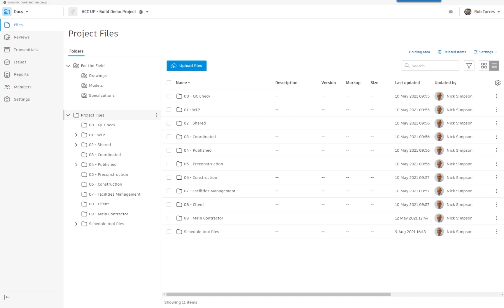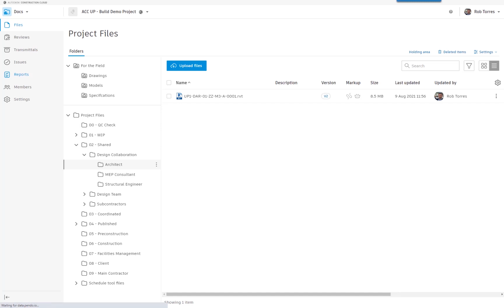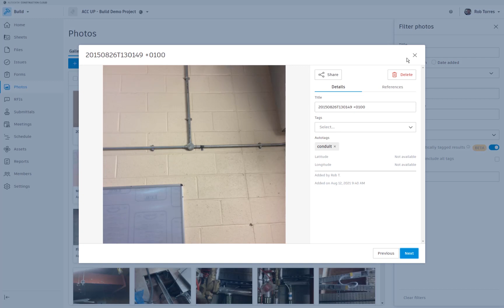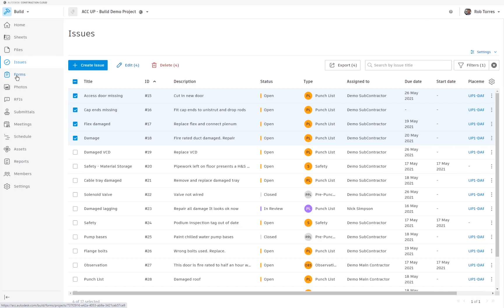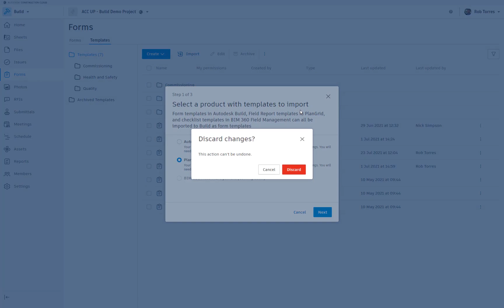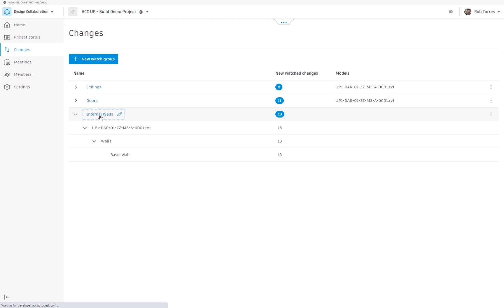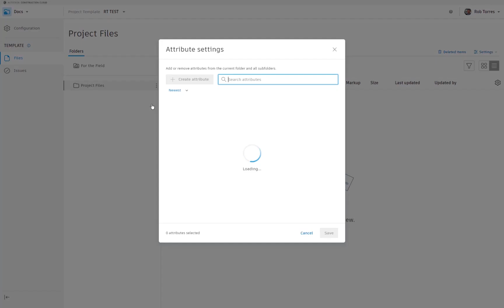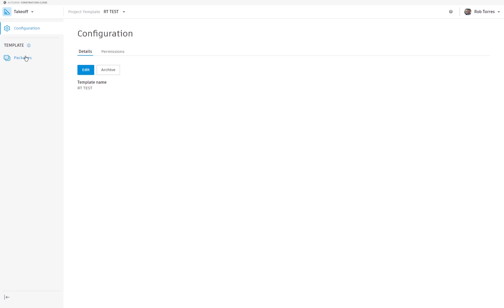Top 10 New Features in Autodesk Construction Cloud (ACC)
A round up of the latest advancements to the Autodesk Construction Cloud unified platform from our Construction Consultant Rob Torres.

Contents of this video:

0:00 - 1 - Desktop Connector
0:59 - 2 - Auto-tagging photos in Autodesk Build
2:25 - 3 - Reverse referencing photos in Autodesk Build
2:58 - 4 - Issue Interactions in Autodesk Build
3:33 - 5 - Forms in Autodesk Build
4:14 - 6 - Watchlists in Design collaboration
5:27 - 7 - Project Templates in Autodesk Docs
6:43 - 8 - Templates & RFIs in Autodesk Build
6:57 - 9 - Submittals & Assets in Autodesk Build
7:25 - 10 - Creating templates in Autodesk Takeoff